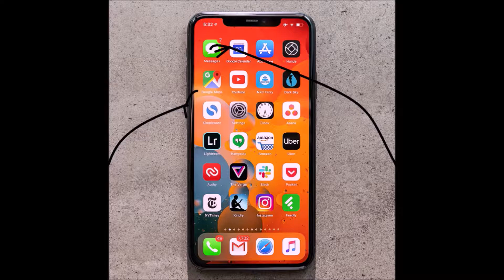This is BOB, Don't Be Like Bob :) [LILY AND BOB (Episode 1)]